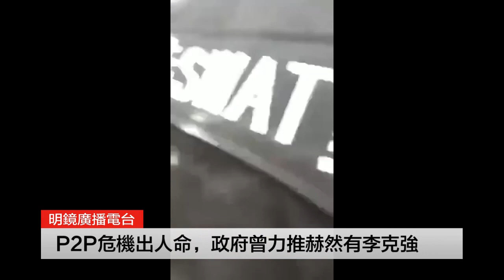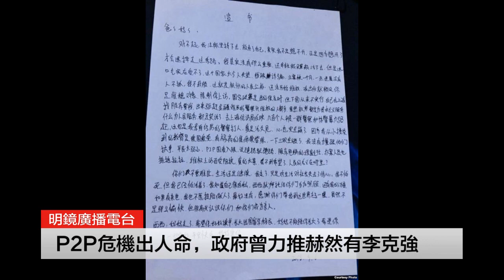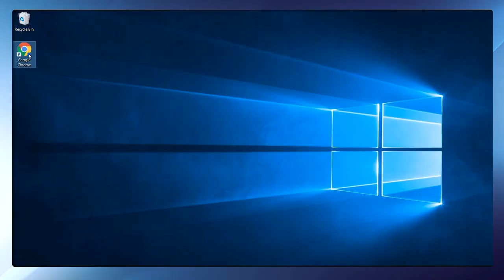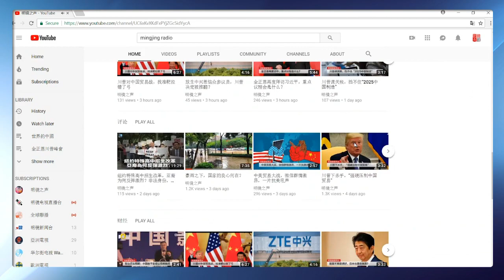P2P受害年轻母亲自杀，遗书对中共无望；习近平享万邦来朝拒听批评；中共供养政治花瓶为极权牢固（明镜之声2018年9月9日-1）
1、胡少江：中非峰会和抗拒批评的习近平
2、高新：中共财政供养人口比例越高，政权越稳
3、贸易战+间谍阴影，中国人蜂拥美国留学依旧无阻
4、P2P危机出人命，政府曾力推赫然有李克强
5、马云： 我退休“并非一个时代的结束”